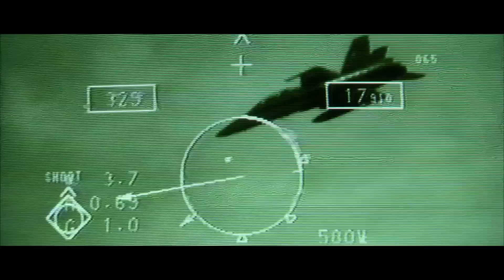AIR14 Official Soundtrack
Soundtrack "One Hundred Years" can be ordered from:
shop.many-ways.ch

Lead Voice: Jason Stucki (F/A-18 Pilot Swiss Air Force)
Lyrics: Jason Stucki, Nikki Forrova, Thomas Rüegg
Composition, Arrangement, Instruments, Mixdown: Thomas Rüegg

- MirrorLake Recordings -

Mastering: Dan Suter - echochamber